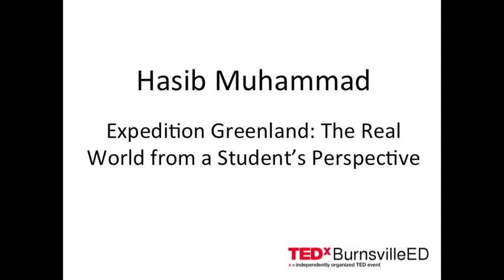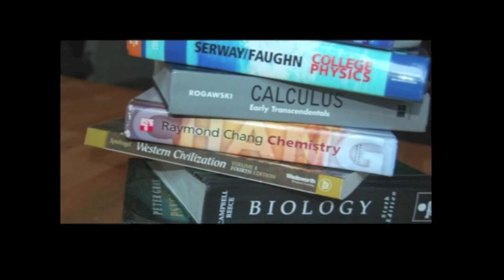Expedition Greenland - the real world from a student perspective | Hasib Muhammad | TEDxBurnsvilleED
This talk was given at a local TEDx event, produced independently of the TED Conferences. Hasib explains the importance of hands on vs strict textbook learning from his time as a field explorer in Greenland.

Hasib Muhammad is a senior at North Gwinnett High School in Suwanee, Georgia, and his work revolves around environmentalism and global youth empowerment. He believes that young people are today's leaders and that their status globally needs to be elevated to solve the world's crucial issues. He is the Vice President of Engagement of Greening Forward, the fastest-growing and largest youth-staffed environmental nonprofit organization in the world. He is also the only high school student on the State Farm Youth Advisory Board, a philanthropic group which donates $5 million annually toward youth-led service-learning projects. In addition, he serves on the National Youth Leadership Council for The Jane Goodall Institute's Roots & Shoots program, and he is the Georgia State President of the Beta Club.

A fellow of the Sierra Club's Global Population and Environment Program, his public speaking has taken him from Microsoft to the United Nations and the United Kingdom, advocated for the empowerment of young people in society's systems. Over the summer, he conducted research in Greenland through the Joint Science Education Project which was funded by the National Science Foundation.

In his spare time, Hasib enjoys reading and hanging out with friends. He is an avid social media user, so be sure to follow him on Twitter: @HisbeeFrisbee.